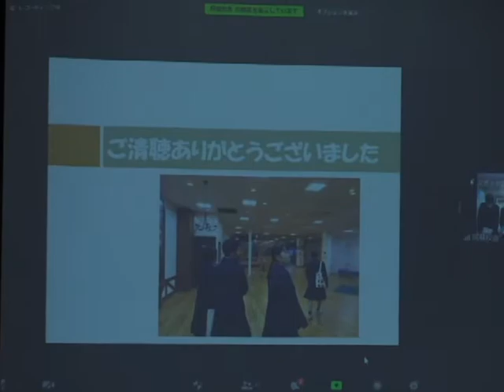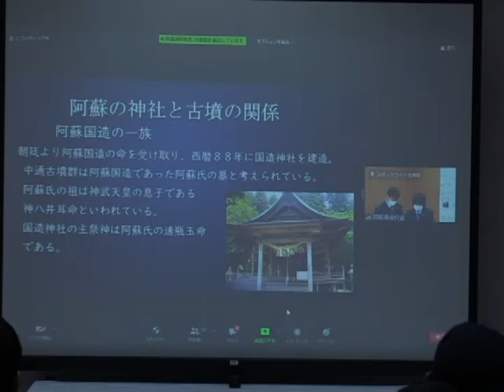「阿蘇のジオストーリーと人々の暮らし・歴史」オンライン発表会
令和3年2月17日、阿蘇市内牧の阿蘇ホテル一番館にて、阿蘇地域の高校生らが阿蘇のジオストーリーと人々の暮らし・歴史に関する研究成果をオンライン形式で発表しました。